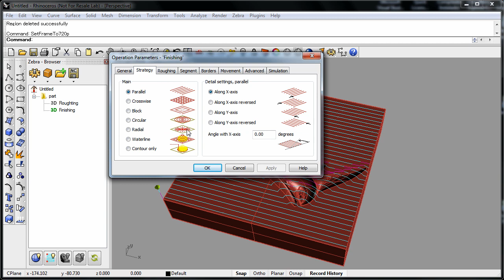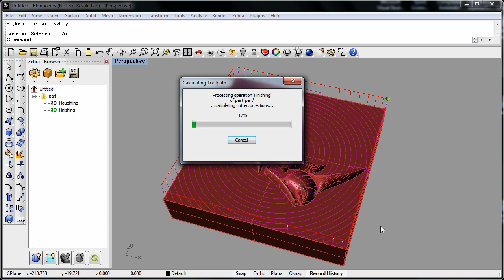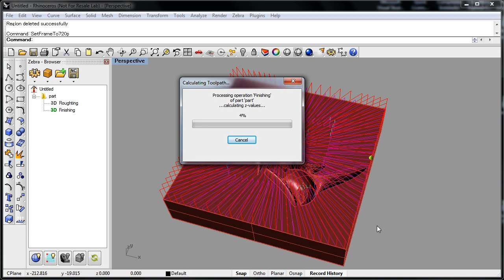Zebra 3D - Changing current machine in a project